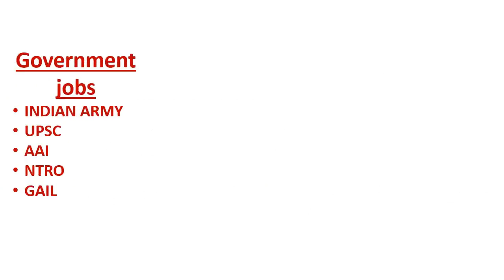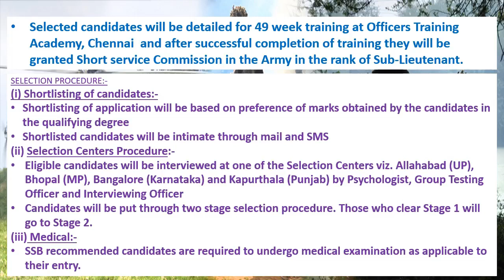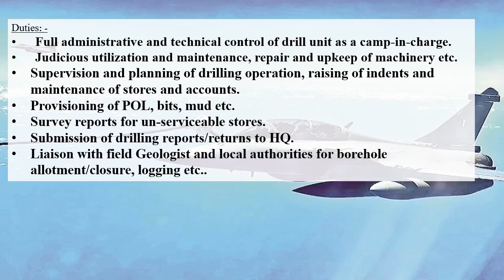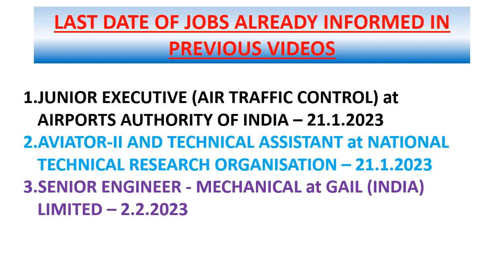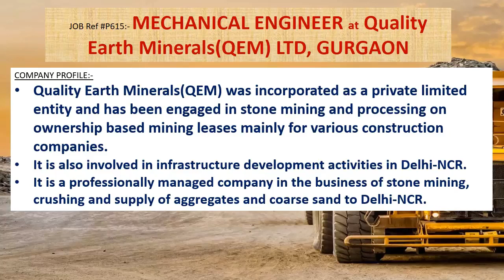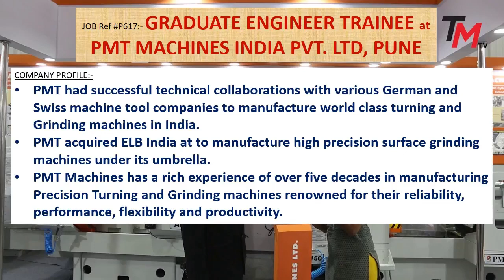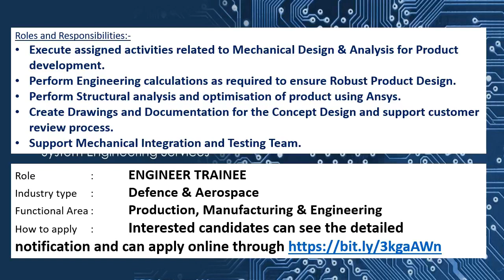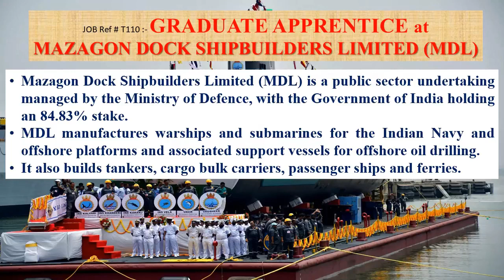Mechanical engineering jobs | 20.1.2023 | Employment news for mechanical engineer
This weeks video contains information's regarding Government jobs in  INDIAN ARMY, UPSC, AAI, NTRO, GAIL.
And it also contains information's regarding private jobs in BOSCH ENGINEERING PVT LIMITED, BANGALORE, Quality Earth Minerals (QEM) LTD, GURGAON, MILLENNIUM AERO DYNAMICS PVT. LTD, MUMBAI, MT MACHINES INDIA PVT. LTD, PUNE, MISTRAL SOLUTIONS PRIVATE LIMITED, BANGLORE.
This video also contains Apprenticeship training details of HINDUSTAN PETROLEUM CORPORATION LIMITED (HPCL), MAZAGON DOCK SHIPBUILDERS LIMITED (MDL) also.

• PMT MACHINES INDIA PVT. LTD, PUNE